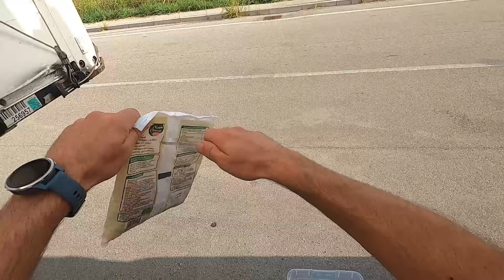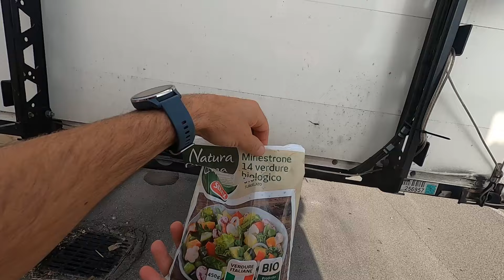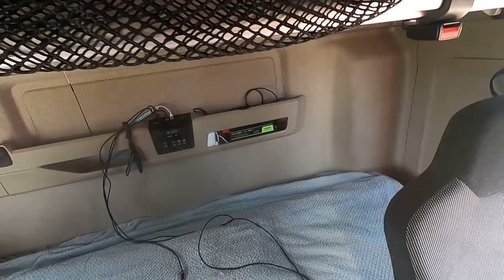Ciorba cu fasole si ciolan de crevete